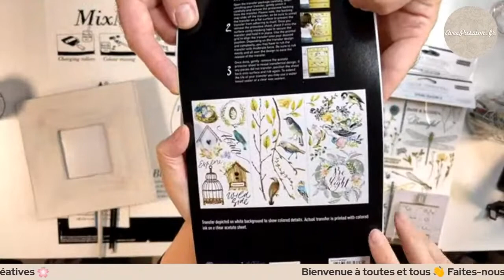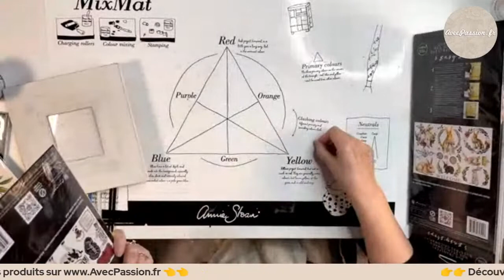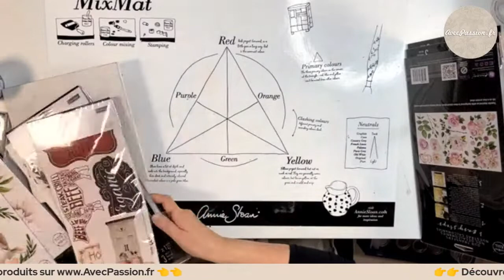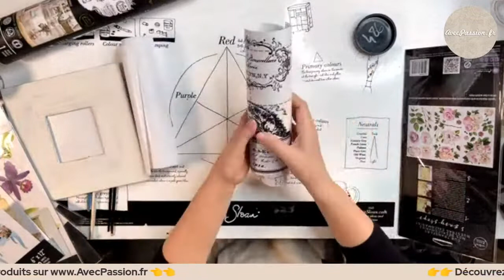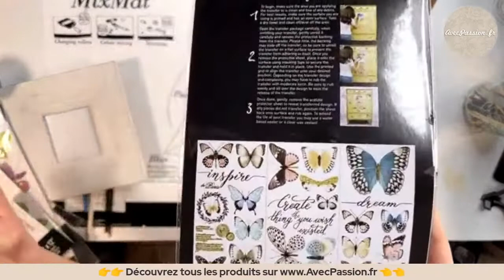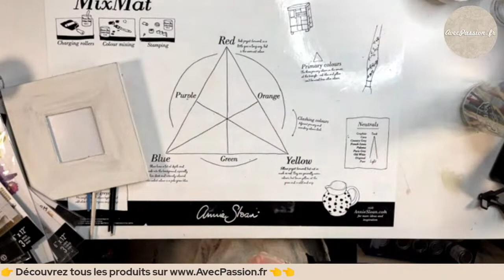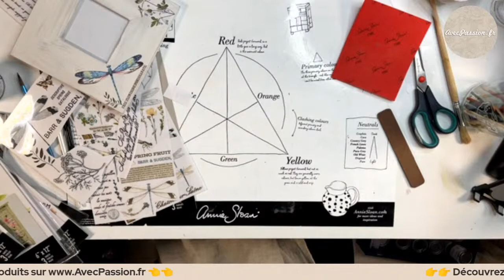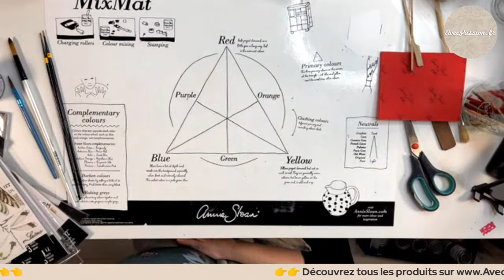LIVE ce soir - Relookez votre intérieur avec les mini transferts Redesign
Avez-vous vu tous les produits de la Nouvelle Collection Printemps Redesign with Prima ? Elle vient tout juste de sortir et parmi les nouveautés, on a adoré leurs nouveaux transferts pelliculables. La nouveauté ? Ils sont MINI ! Des petits transferts, comme des stickers ou décalcomanies à sec, qui se posent sur tous vos supports : meubles, objets, lampes, tissus... Les illustrations sont superbes, le petit format est parfaitement adapté à tous vos objets, les motifs sont tous différents, répartis en trois feuilles... Et qui dit petit format, dit petit prix ! Evidemment on les adore !

Ce soir, je vous montre comment décorer avec les transferts, et surtout, comme ajouter votre touche personnelle à votre relooking. Parce qu'on aime vous montrer toujours un petit peu plus que simplement le produit... Retrouvez-moi ce soir, je suis sure que vous repartirez avec de nouvelles idées !

⏰ En attendant ce soir, allez faire un tour sur la boutique pour découvrir toutes les nouveautés Redesign

🔔Si vous n'êtes pas encore abonné.e à notre Chaine Youtube, cliquez-ici pour recevoir toutes les nouvelles vidéos dès leur parution